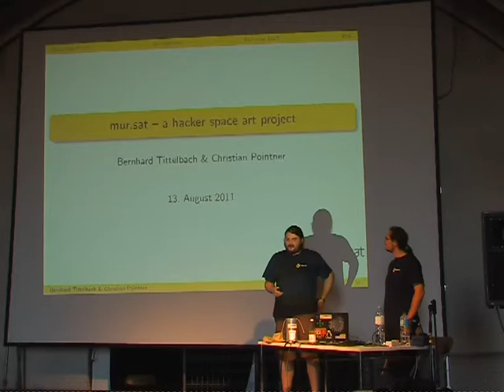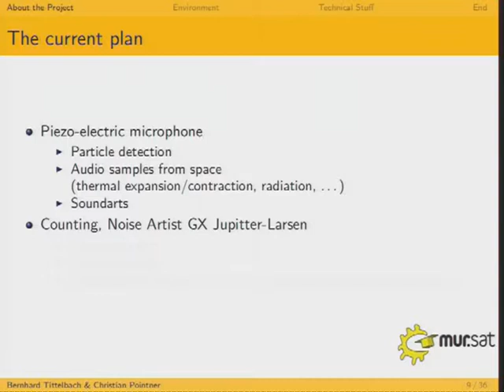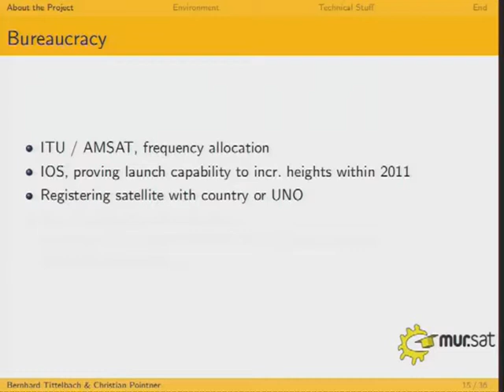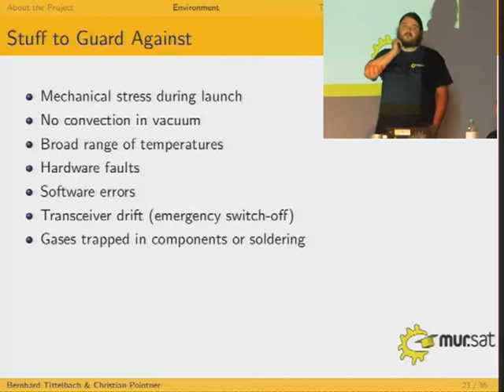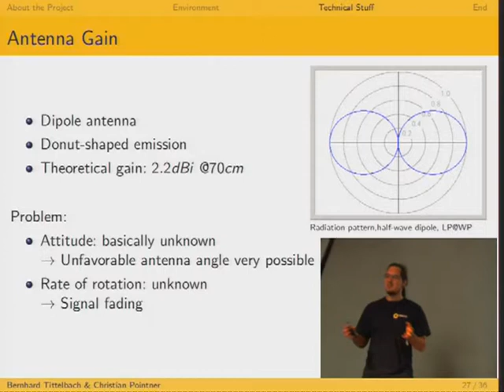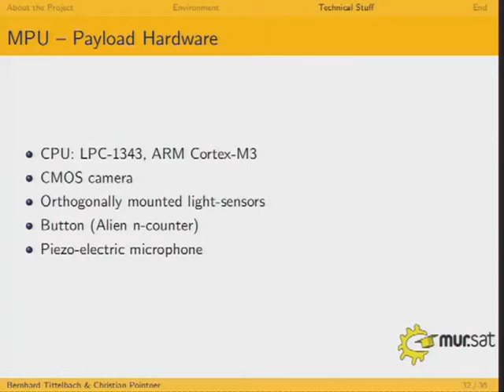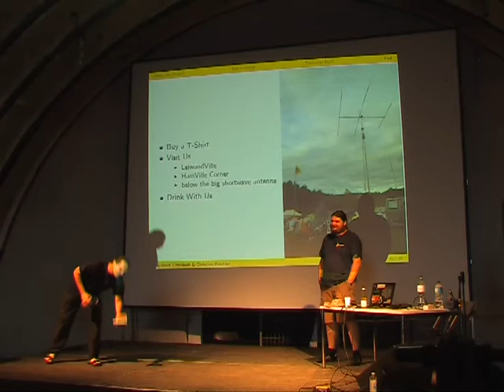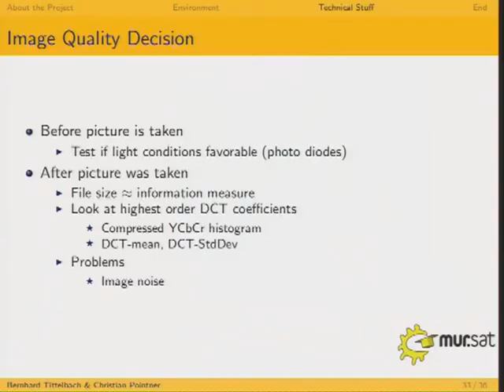CCC Camp 11 mursat